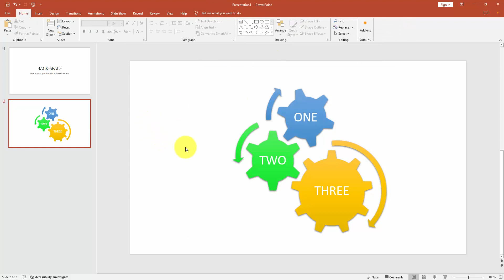How to insert gear SmartArt in PowerPoint mac